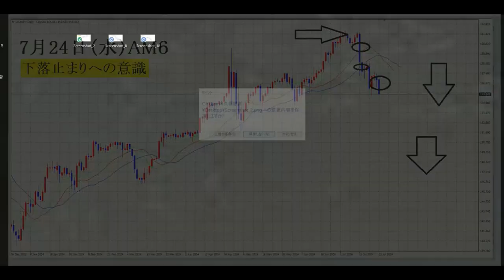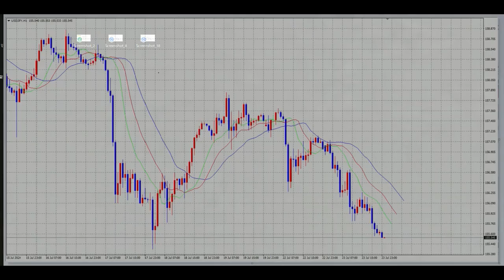【FX】今日の２つの判断のポイント